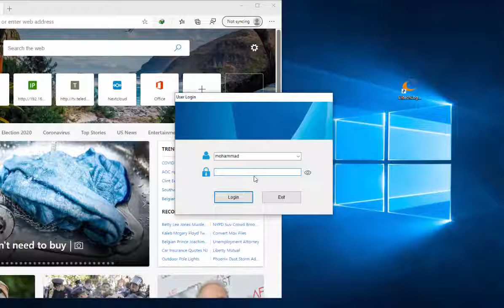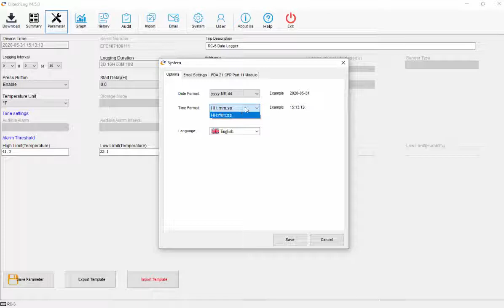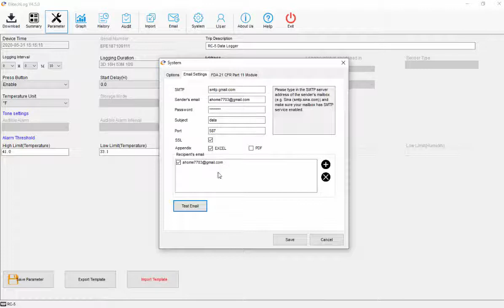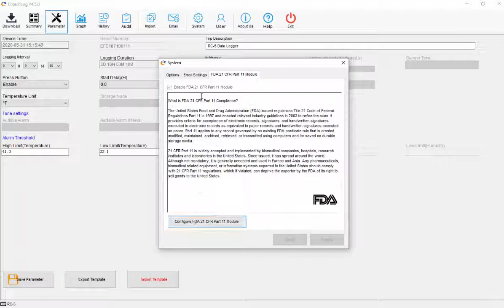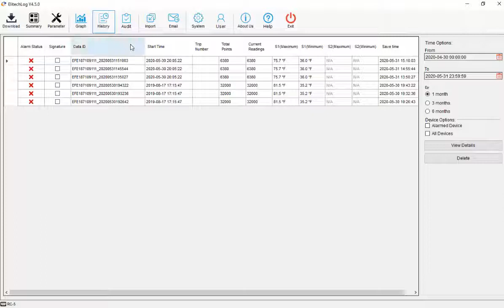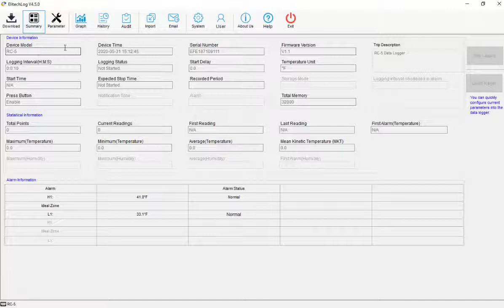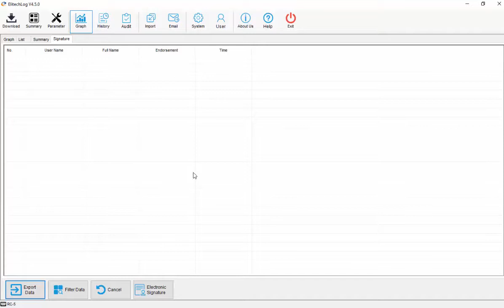كيفيه استعمال وضبط DATA LOGGER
How to use and set Data Logger in Arabic